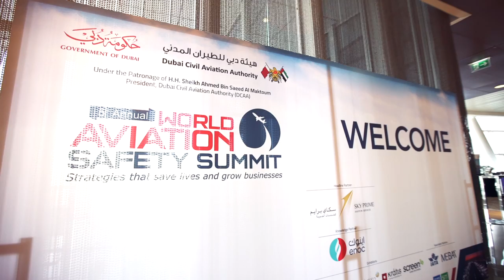World Aviation Safety Summit 2017 Highlights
The 5th World Aviation Safety Summit was held on 11 - 12 April 2017 and hosted safety experts from across the aviation industry including governments, civil aviation authorities, airlines and airports, ANSPs, safety technology and solution providers and international aviation organisations.